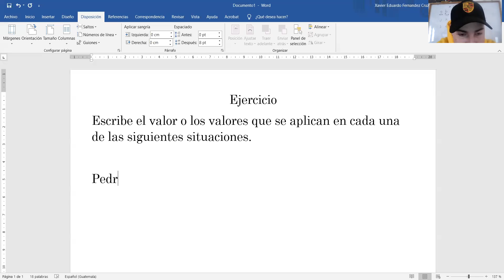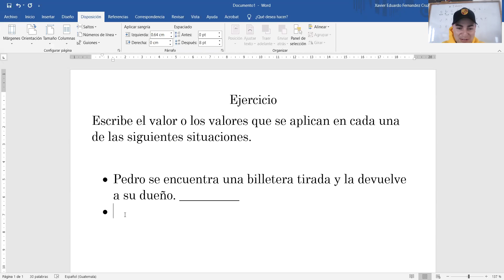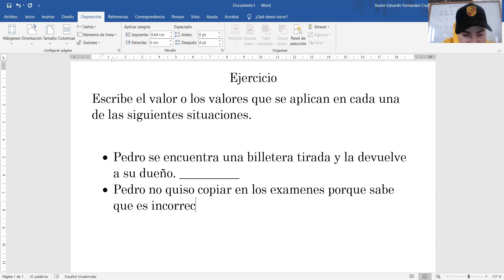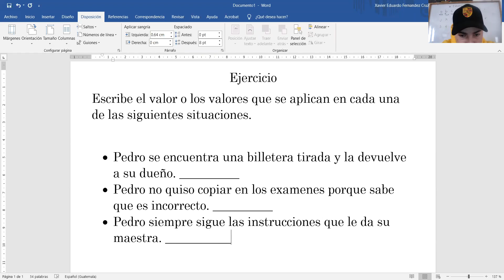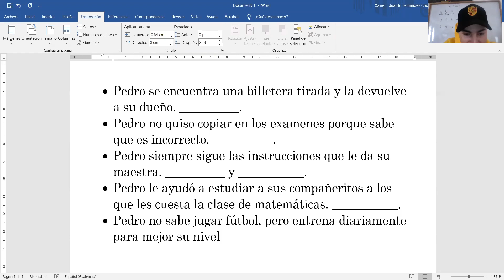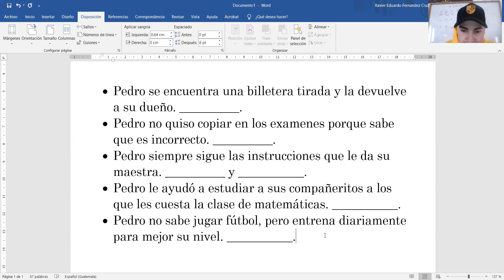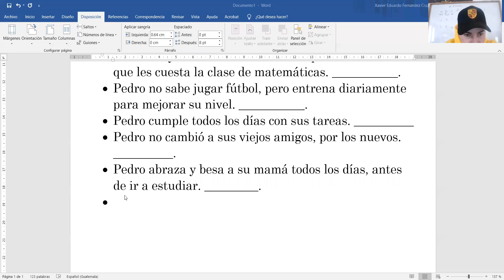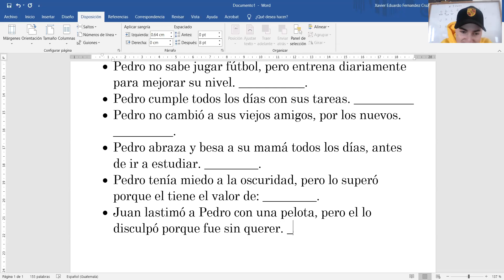Ejercicio de los valores 5to